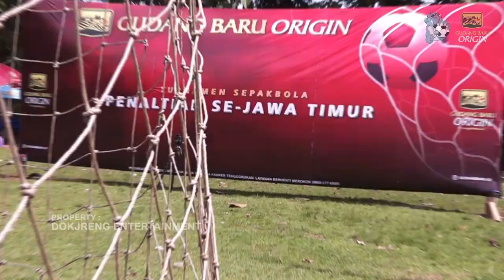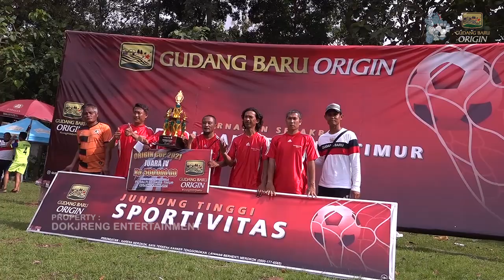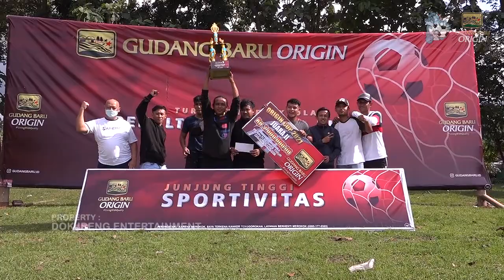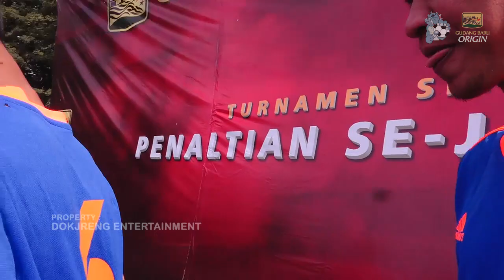SERUNYA DRAMA ADU PINALTI SE-JAWA TIMUR!!!